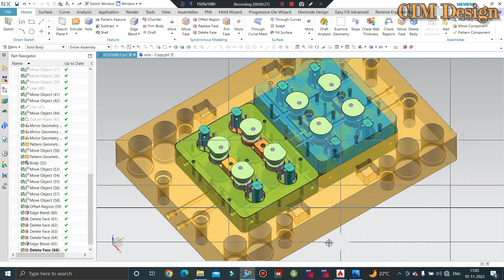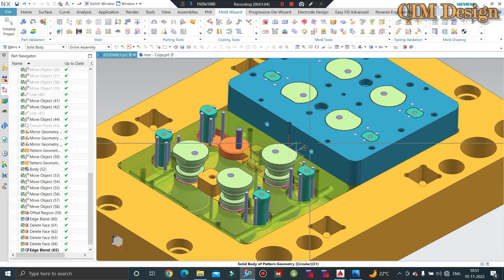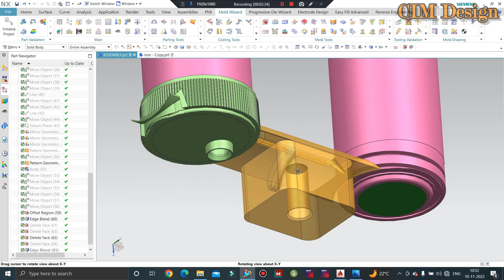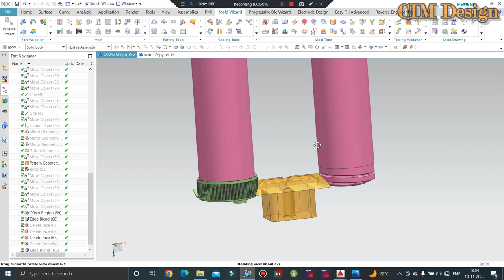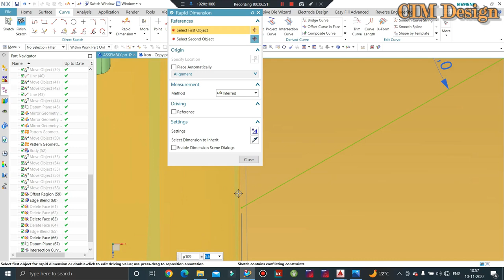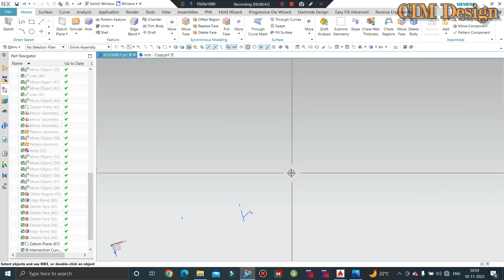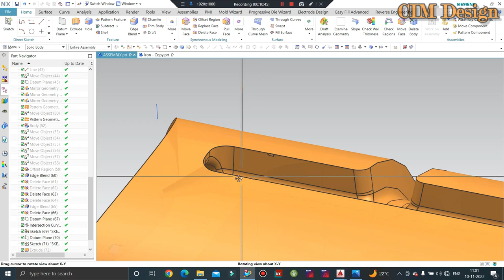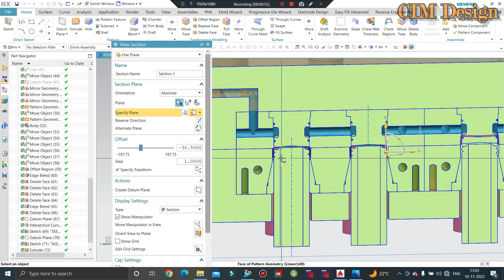Plastic Injection Mold Design tutorial - Submarine Gate/Tunnel Design or Ketch Up Cap Mold Design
In This Tutorials We'll Discuss Submarine gate or Tunnel Gate Design